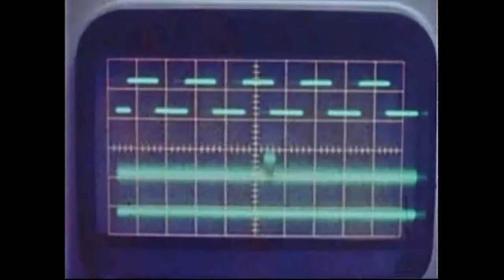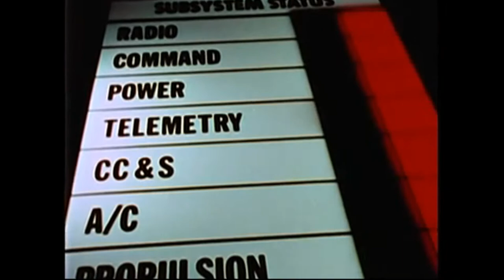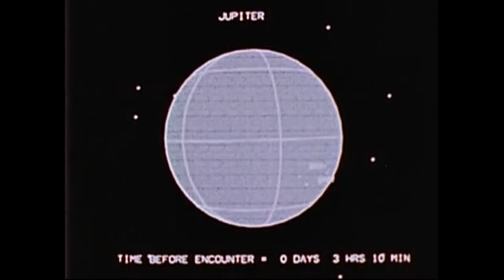Phour Trakk - Deep Sea Diving (Remix)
LP : Various Artists - Mogwai Hört Broken Beats mh05 (2009). Written, Produced And Remixed By Julian Van Den Boom.